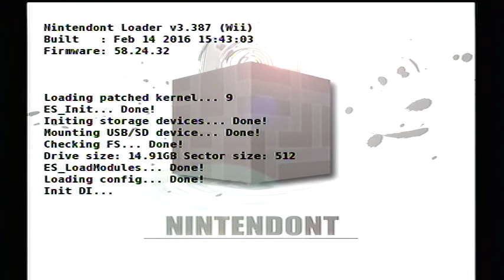Level Zero Scavenge Chapter 2